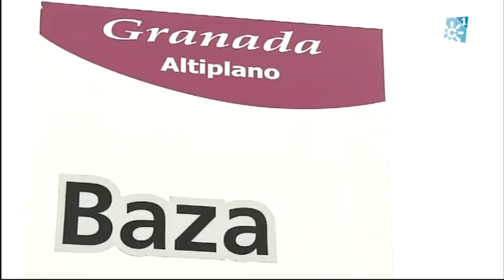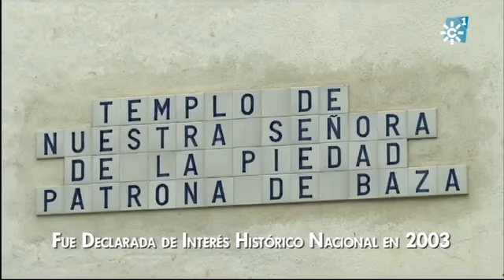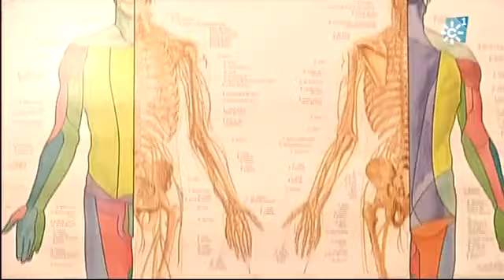Salud al día 29-12-2012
Nochevieja y Año Nuevo en la Sierra de Huelva